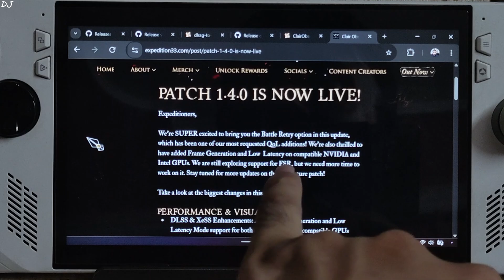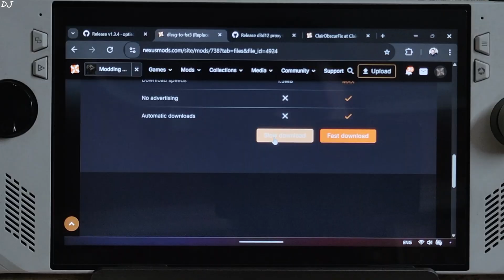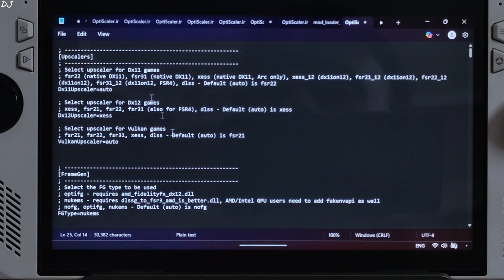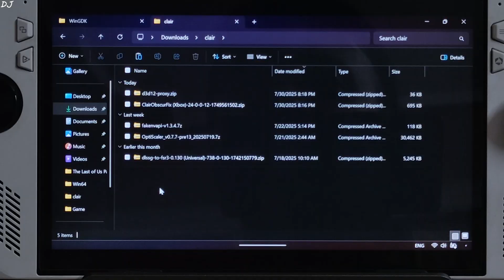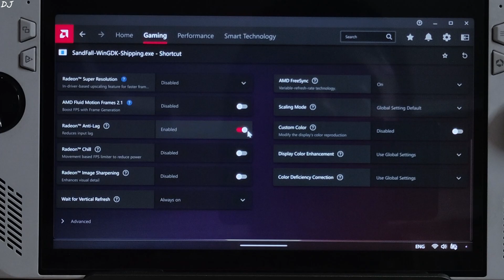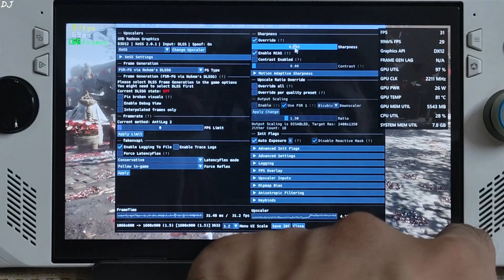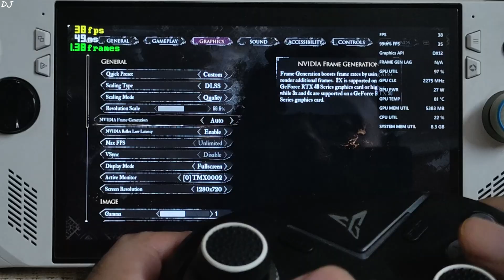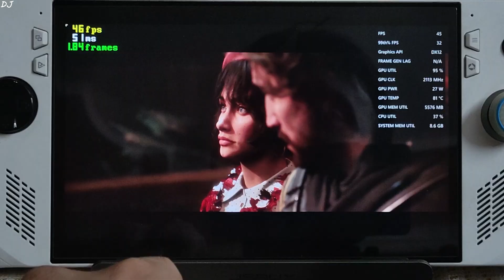Rog Ally Clair Obscur Expedition 33 1.4 | XeSS + Nukem FSR Frame Gen + AntiLag 2 Optiscaler AMD GPUs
Timestamp :

- Clair Obscur Expedition 33 Update : 00:00
- Optiscaler / Nukem9 / Fakenvapi Mods : 00:45
- PC Gamepass Promotion : 01:09
- Download Optiscaler Mod : 01:38
- Download Nukem9 Mod : 01:55
- Download Fakenvapi : 02:12
- Download d3d12 Proxy : 02:24
- Download Clair Obscur Fix : 02:41
- Optiscaler Mod Setup : 03:17
- Nukem9 Mod Setup : 04:27
- Fakenvapi Setup : 04:53
- d3d12 Proxy Setup : 05:10
- Clair Obscur Fix Setup : 05:40
- Access Adrenaline Settings : 06:08
- Game Launch : 07:12
- Rog Ally Settings : 07:32
- Game Settings : 08:05
- Adrenaline & AntiLag 2 Overlays : 08:45
- Optiscaler Settings : 09:08
- Lumiere [900p XeSS + No Frame Gen ] : 09:55
- Lumiere [720p XeSS + No Frame Gen ] : 10:37
- Enable Nukem9 FSR Frame Generation : 11:20
- FSR Frame Gen Debug View : 11:54
- Lumiere [720p XeSS + FSR Frame Gen ] : 12:29
- Cutscene : 13:22
- Spring Meadows [720p XeSS + FSR Frame Gen ] : 13:37
- Combat [720p XeSS + FSR Frame Gen ] : 13:55

Testing Clair Obscur Expedition 33 v1.4 on Rog Ally RC71L Z1 Extreme BIOS 342 Official GPU Driver version 25.5.1 6gb UMA Buffer Size . Video recorded using Poco F5 . Ambient Temperature : 28 degree celsius .

2025 Rog Ally Full Beginner's Guide | Windows / Armoury Crate / AMD Adrenaline Features & Settings :